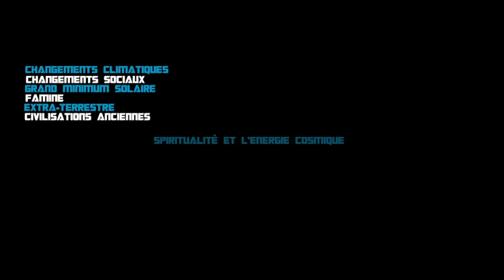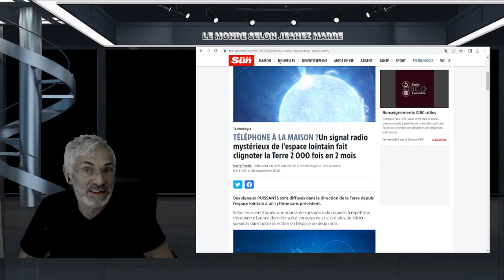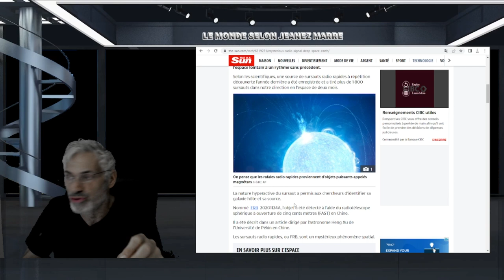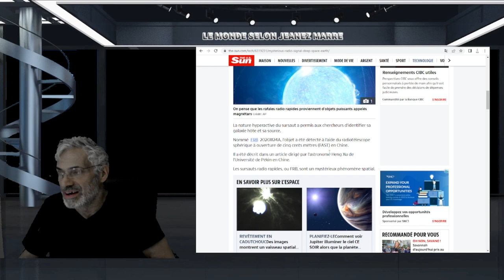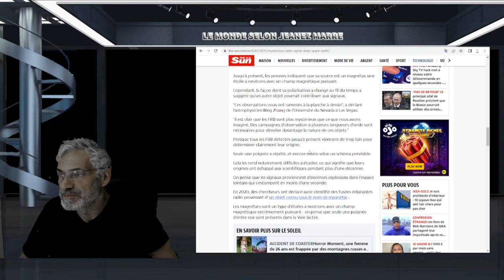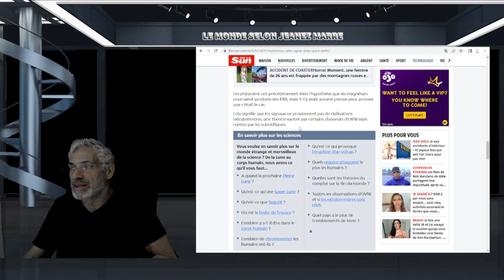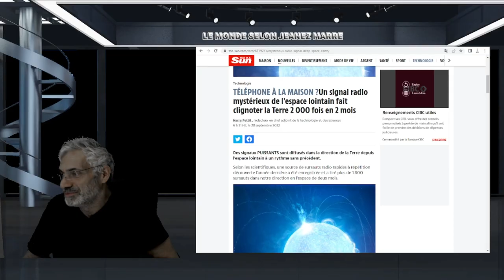Un signal radio mystérieux de l'espace lointain fait clignoter la Terre 2 000 fois en 2 mois.